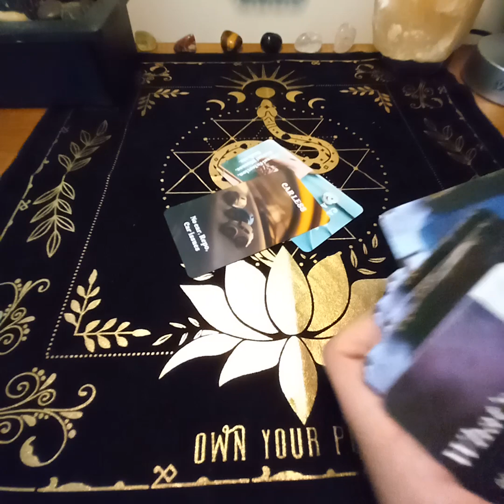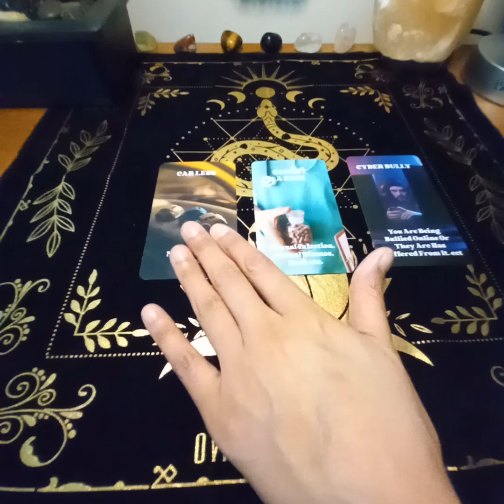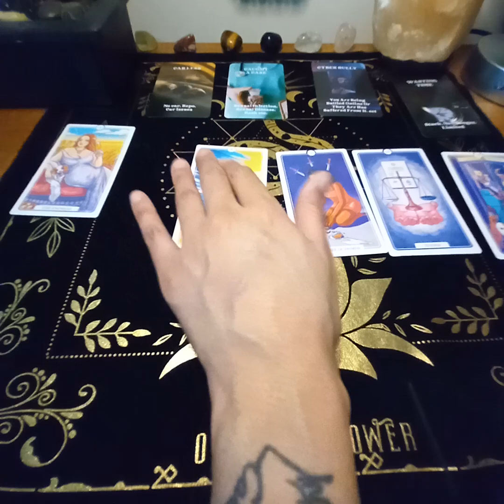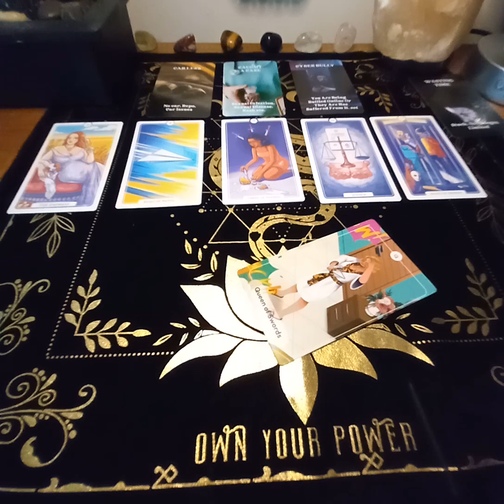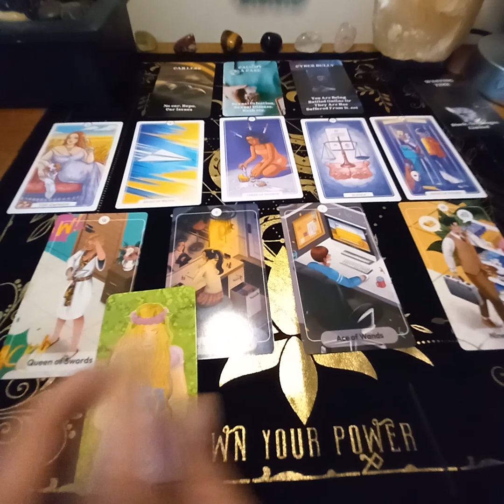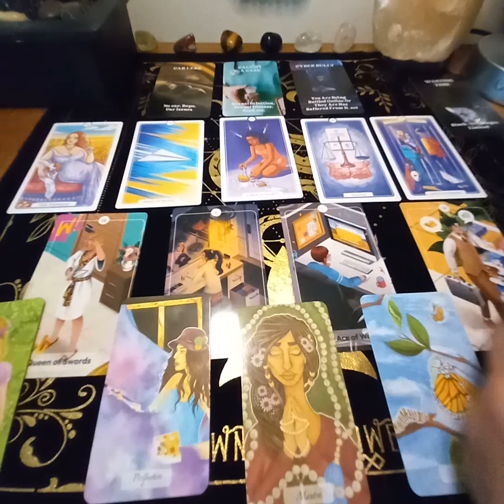Leo ♌ From a Healing Victim to The Wounded Warrior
SnakeLadyTarot

This is a general energy reading and Horoscope update for all who found it.  If the title brought you in or you stumbled upon it you were meant to find it.  This reading is timeless so when you find this it was meant for you at this time.

Tell a Friend 2 Tell a Friend 2 Tell a Friend!
All your support is appreciated!

Stay based! Blessed Be!